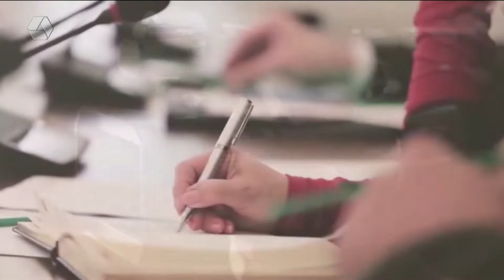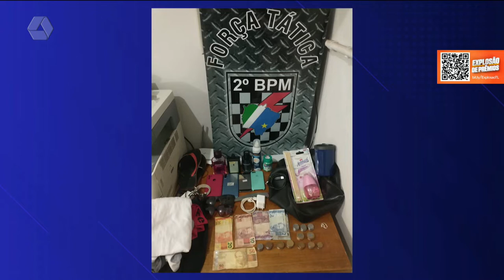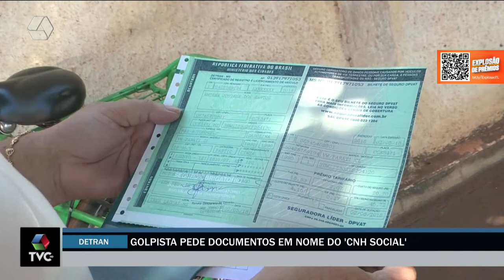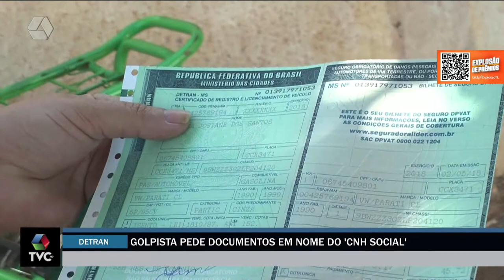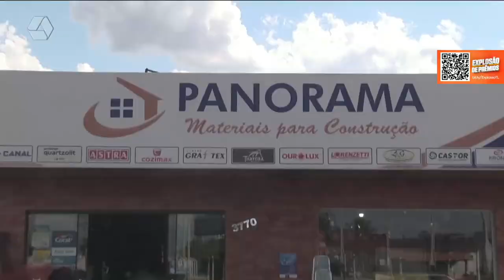Pulseira de Prata 24/01/2022